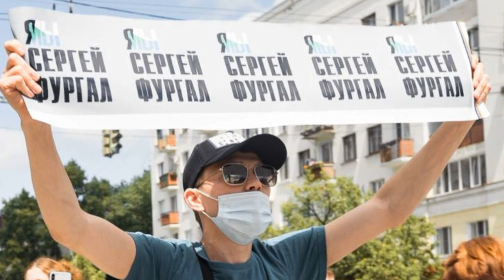💢Из фигуранта дела Фургала выбивали показания против Фургала! Дело Фургала. Митинги Хабаровск